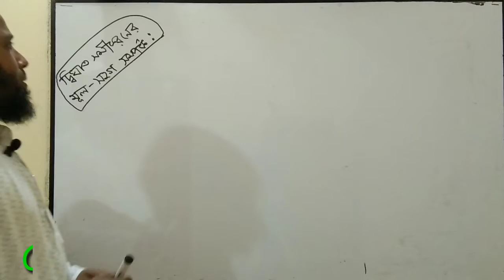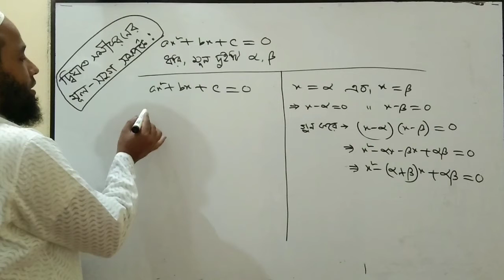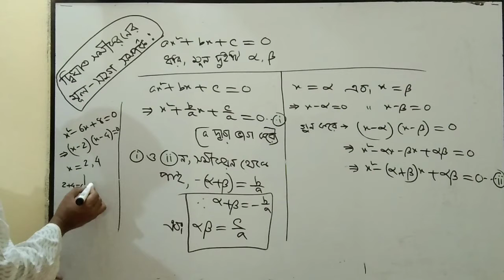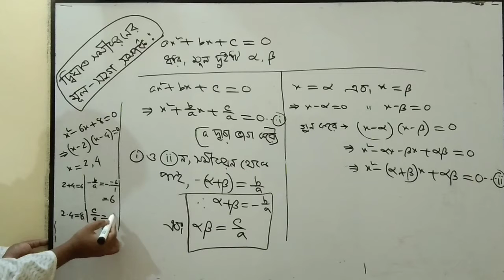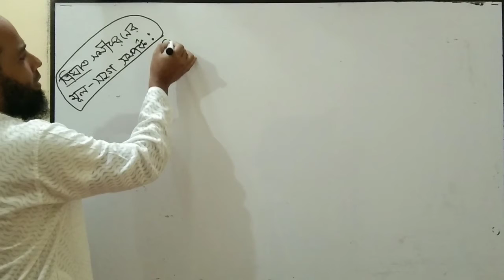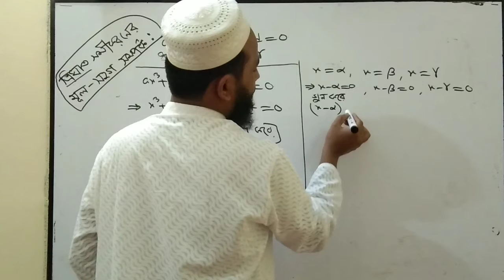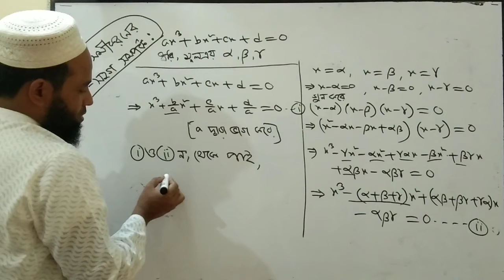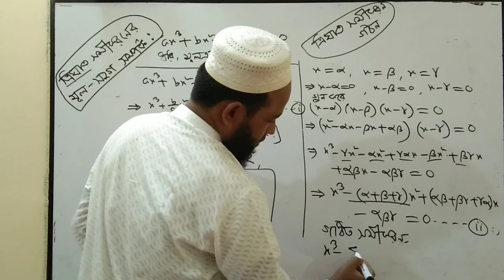Lecture-3 || Chapter-4 || Polynomials & Polynomial Equations || HSC Higher Math 2nd paper.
লেকচার-৩। বহুপদী ও বহুপদীর সমীকরণ। একাদশ-দ্বাদশ। উচ্চতর গণিত ২য় পত্র। চতুর্থ অধ্যায়।